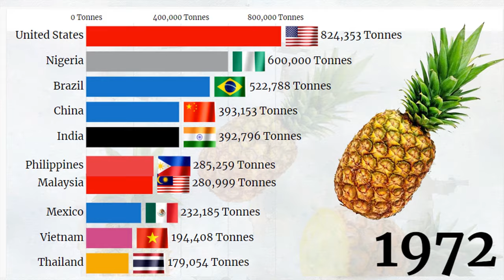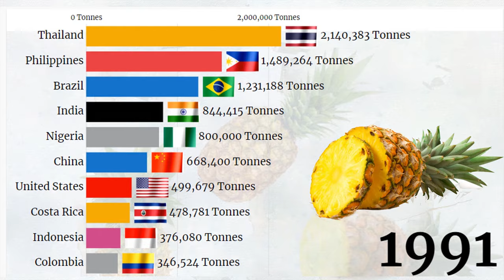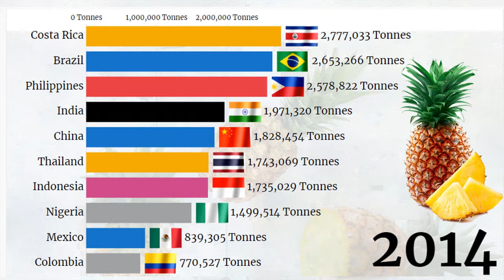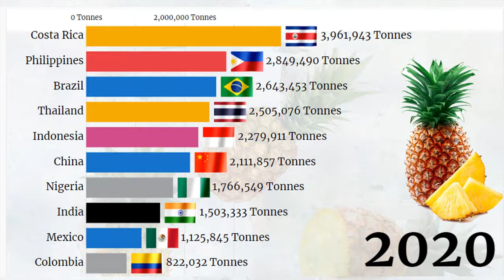Top 10 Largest Producer of Pineapples in the World (1961 - 2020)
The pineapple (Ananas comosus) is a tropical plant with an edible fruit and the most economically significant plant in the family Bromeliaceae.
Pineapple is a native fruit of South America. The Spanish and Portuguese explorers distributed the pineapple plant to the rest of the world. Hawaii was the first place to commercially cultivate the fruit. In this video we ranked the top 10 Pineapple producing Countries in the world from 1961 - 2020.
Source: Faostat, Wikipedia, WorldAtlas.